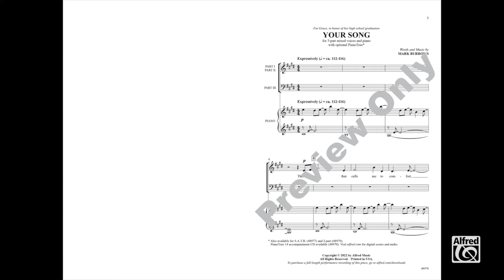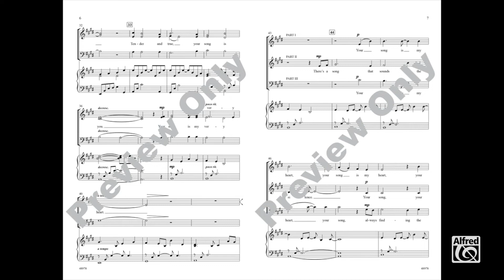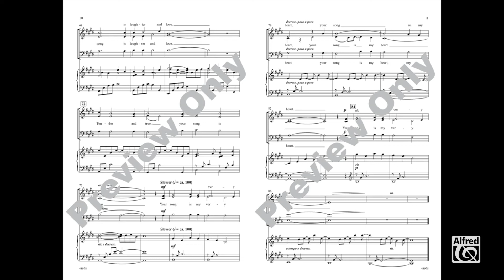Your Song (3-Part Mixed), introduced by Mark Burrows – Score & Sound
For more information or to purchase, visit:

Your Song
Words and music by Mark Burrows
Item: 00-48978
3-Part Mixed
Alfred Choral Designs
Available: SATB, 3-Part Mixed, 2-Part, PianoTrax

"Your song is my very heart." The beautiful metaphor describes a loved one as a song with qualities such as hope, healing, laughter, and love. Mark Burrows honors his daughter on the occasion of her high school graduation with this musical tribute. Appropriate for choirs of any age, with a tender melody, harmonic warmth, and an expressive piano accompaniment.